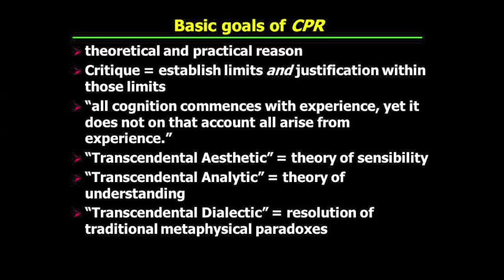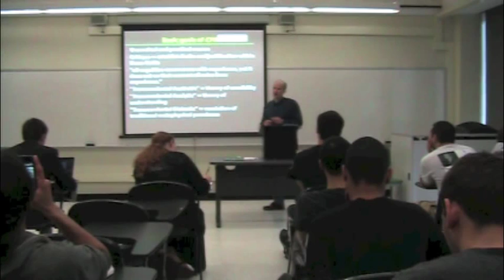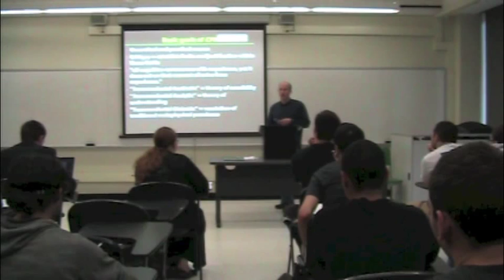PHI321_Mandle_17_Part3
Immanuel Kant 's Critique of Pure Reason